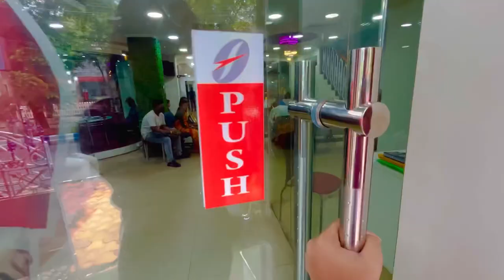Frankfinn institute of Airhostess ✈️ || vlog || Salt lake || Kolkata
WORLD'S NO.1 AIR HOSTESS TRAINING INSTITUTE.
Frankfinn offers Certificate courses in Aviation, Hospitality, Travel Management & Customer services.

Address- DB-44, Ground Floor, near CA Island, Sector 1, Bidhannagar, Kolkata, West Bengal 700064